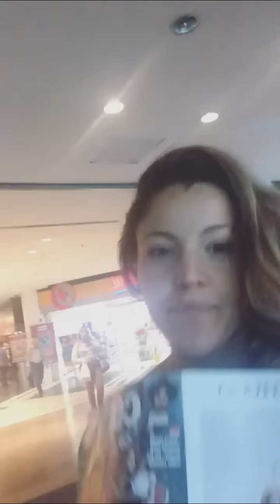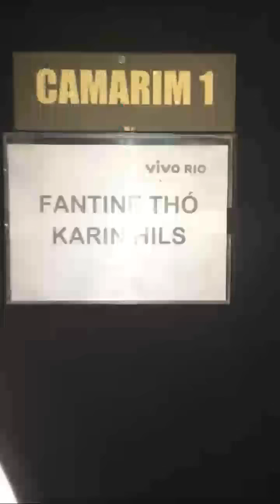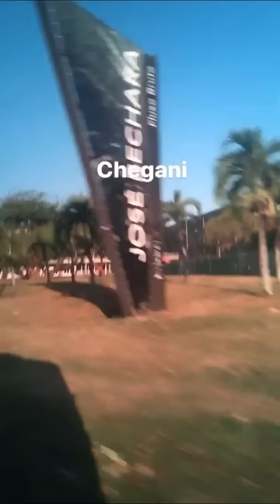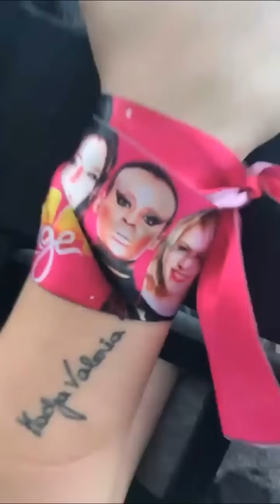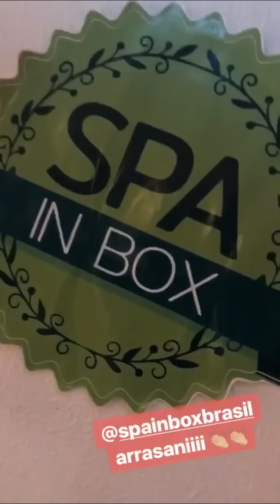ROUGE | BASTIDORES DO "CHÁ ROUGE" NO RIO DE JANEIRO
CHÁ DA ALICE